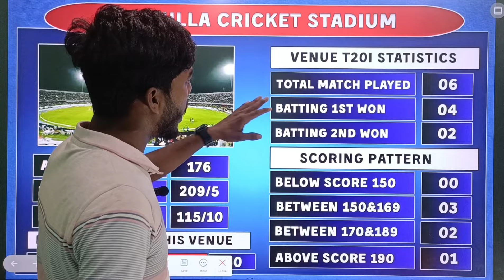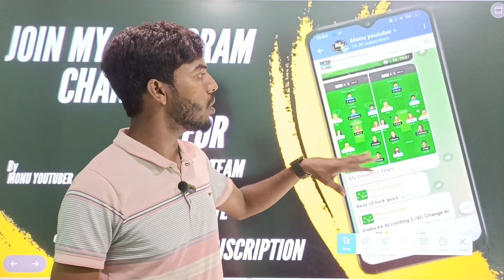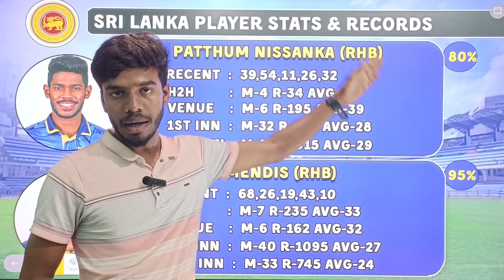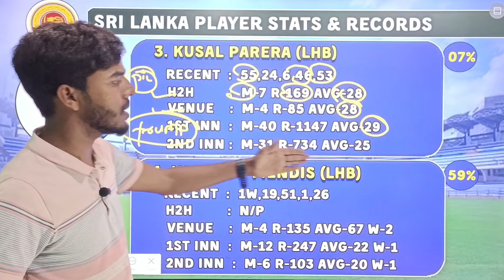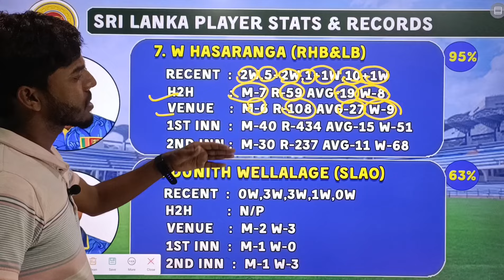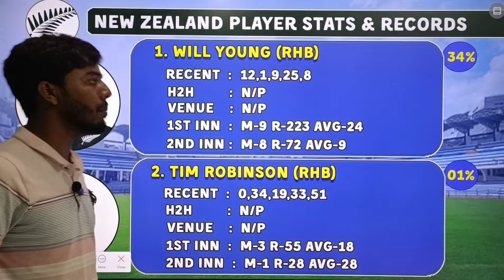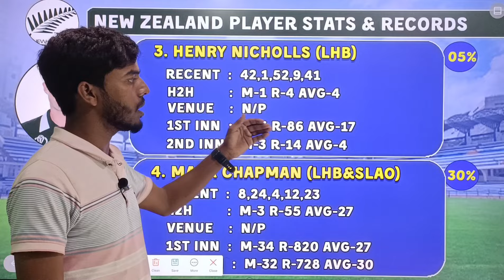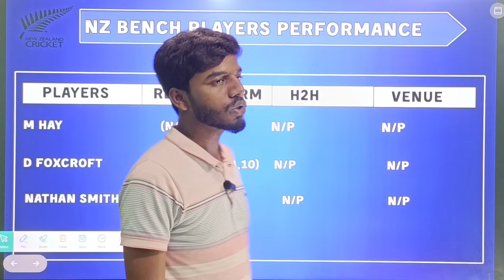Sri Lanka vs New Zealand Dream11 Team | Sri Lanka vs New Zealand Dream11 Prediction | 1st t20